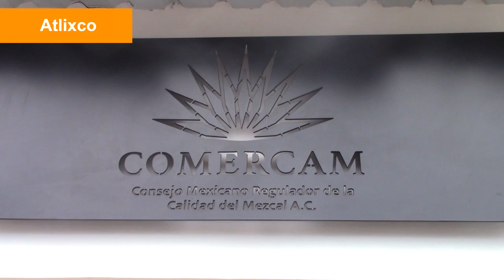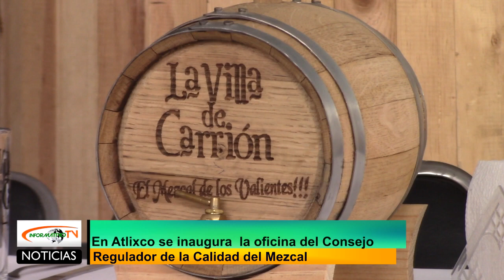Oficina consejo regulador de mezcal Atlixco